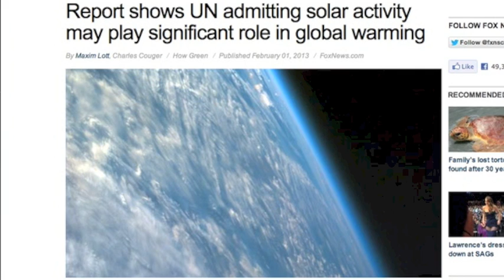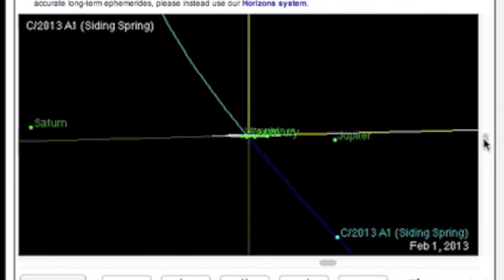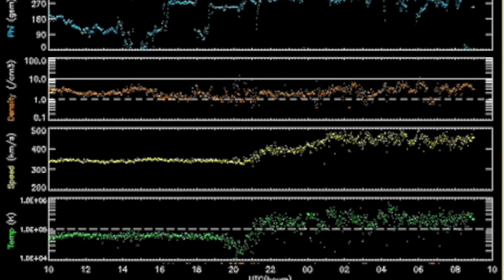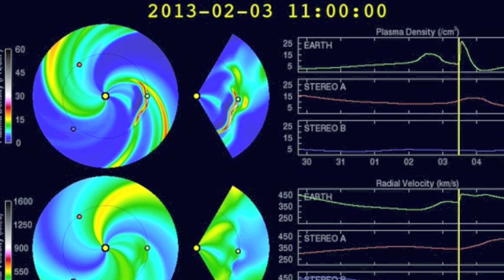3MIN News February 2, 2013: Leaked UN Report Supports NASA/Alternative Climate Ideas